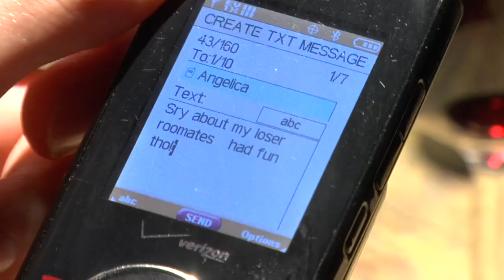Vamps Ep 1: Love at First Bite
Newly dating Angelica, Drake wrestles with the decision to tell her about his, you know, vampire thing. Featured on Channel101:NY